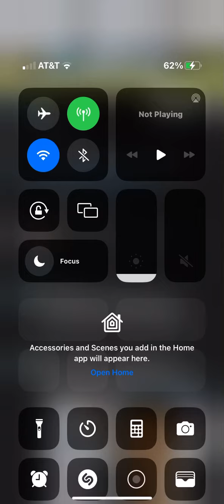🧨Shootout at Memphis gas station caught on camera has sparked outrage! Anybody could have been hit!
marcusthornton yfnlucci kingvon lildurk chicago oblock gangwar jessiedotson lesterstreetmassacre lethalinjection deathrow blackyoungsta yogotti prive glorilla shundalebarnett makedascookies bigmoochiegrape mo3 rainwater errollspencejr yellabeezy trapboyfreddy jameswileyprice jwp moneybaggyo bigjook corneliussmith blackyoungsta makedascookies yslwoody youngthug youngdolph truuuuuuu cjdavis scorpionunit tyrenichols justicefortyre benjamincrump cjdavis memphis leogoff cabo tyrenichols protests shundalebarnett breadgang biguncc bigmoochiegrape keyglock snupebandz makedascookies paperrouteempire pre setup kapg brickwolfpack reallyfeproductions tyrenichols police brutality#outrage#justice#jemarcusjohnson#treoningram